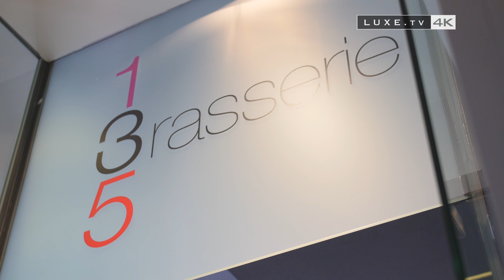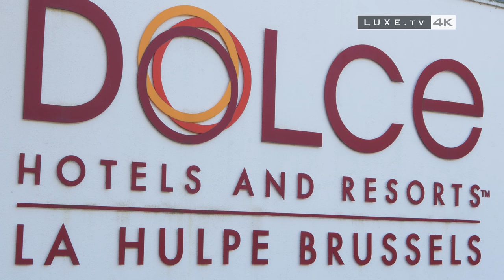Belgium - Dolce La Hulpe, A green trend - LUXE.TV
🌲 Green trend at the Dolce La Hulpe, Belgium - LUXE.TV

We now take you to Belgium, about 20 km away from Brussels, the famous European capital!
Breath the fresh air of the summits of La Hulpe in the province of Brabant Wallon, and enjoy the art of relaxation Belgian style!
Only a few miles away from Lake Genval and the Solvay Domain that protects the foundation and works of Brabant painter Jean-Michel Folon, the little village, also the adoptive region of jazz musician Toots Thielemans, has everything for a relaxing stay: in the heart of the Soignes forest, nature, fresh air, and calm, under the auspices of centenary beech trees and other remarkable species…
Moreover, it’s in the middle of this forest that we discover an establishment that earned the name of luxury resort: The Dolce La Hulpe.

** Belgium, about 20 km away from Brussels, the famous European capital
** In the heart of the Soignes Forest
** Didier Baugnet, Chef
** Alice Bourguignon, Spa Manager
** Cing Mondes Spa
** Brasserie 135
** Saint-Jacques tartare
** Crisp roll of venison and forest mushrooms
** Turban of sole and lobster with creamy risotto with a confit of leek and crustacean sauce